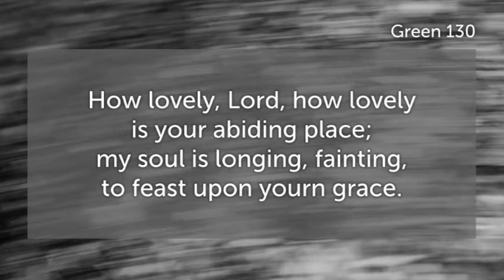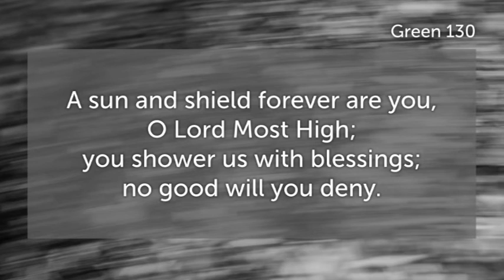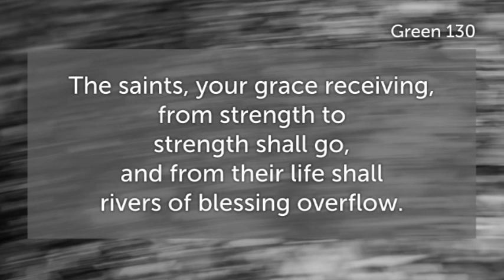How Lovely, Lord, How Lovely